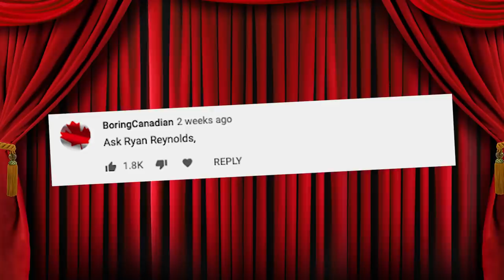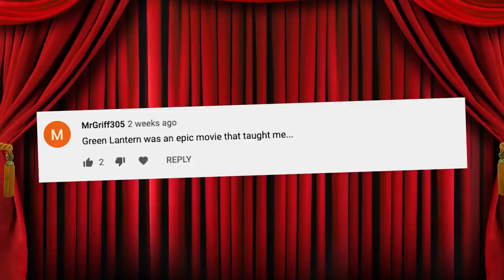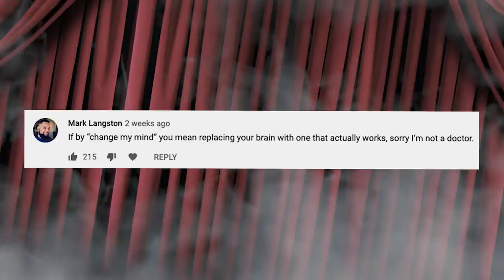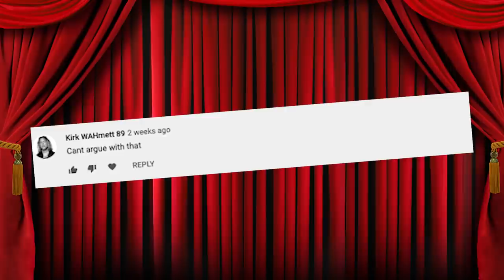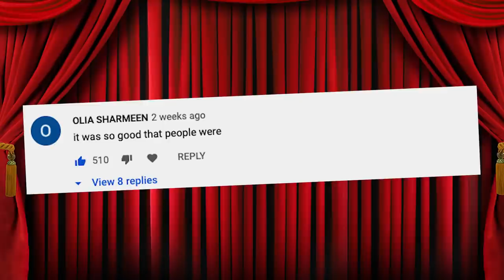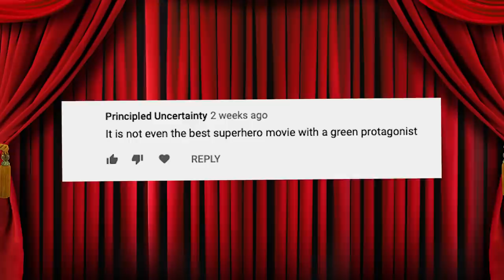Green Lantern Is The BEST Superhero Movie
Hear us out on this...

Last week we posted on our community page that Green Lantern is the greatest superhero movie of all time and asking you to change our minds. And honestly? You failed. We're sticking to this hot take. But we have solid evidence! Join us for this episode as we explain why Green Lantern is in fact the BEST superhero movie.

Did we use your comment? Clap back at us below! Want us to use your comment next time? Keep an eye out for our very special questions on the community tab and your comment might be featured next!

Written by: Sebastian Decter
Narrated by: Isaac Roberts
Edited by: Angus